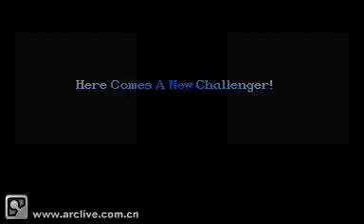1º Torneio de SSFIITurbo - NeoGDicas - Shurato 5 Vs 6 CopiadorBR - Final C1